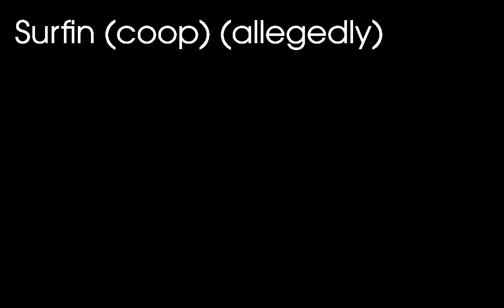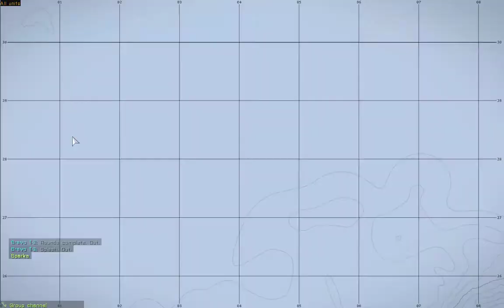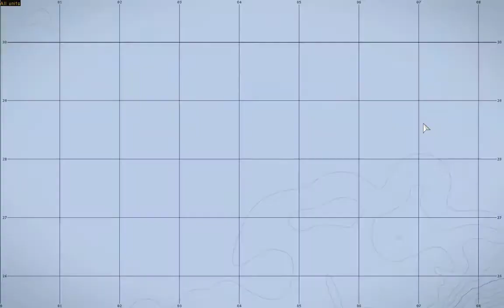Folk ARPS 29 Mar 2015 Highlights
Highlights from the Folk ARPS session on Sunday 29 Mar 2015.